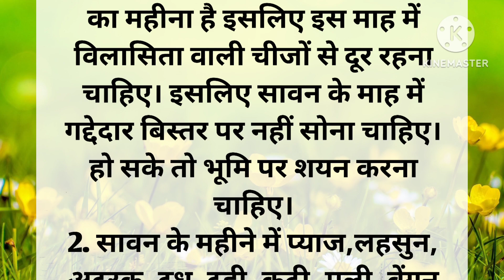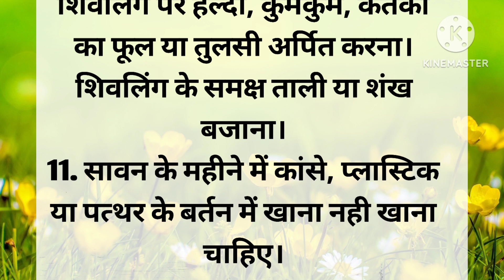सावन के महीने में भूलकर भी न करें ये 11 काम || सावन में क्या नही करना चाहिए || vastu tips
सावन के महीने में भूलकर भी न करें ये काम
सावन में कौन सा काम नही करना चाहिए?
सावन में क्या परहेज करें?
सावन के महीने में क्या क्या वर्जित है?
सावन के सोमवार मैं क्या नही करना चाहिए?
सावन में क्या नही करना चाहिए?
सावन सोमवार मैं क्या नहीं करना चाहिए
सावन के महीने में कौन से काम नही करने चाहिए?
सावन के व्रत में भूलकर भी न करें ये काम
शिवजी को सबसे प्रिय क्या है?
नागपंचमी को भूलकर भी न करें ये काम
सावन में शिवजी की पूजा कैसे करें
शिवजी को प्रसन्न करने के उपाय
सावन माह में न करें ये गलतियां
सावन के महीने में बरतें ये सावधानी
सावन व्रत की विधि
शिव जी के व्रत की सरल विधि
क्या औरतें शिवलिंग को हाथ लगा सकती है
कावड़ यात्रा
शिवजी
भोलेनाथ
कावड़ यात्रा क्यों कि जाती है
कावड़ क्यों लाई जाती है
सावन के सोमवार को व्रत कैसे करें
सावन सोमवार व्रत की सरल विधि
सावन में उपवास
सावन में उपवास के नियम
सावन सोमवार
सावन वास्तु टिप्स
सावन के सोमवार मैं क्या दान करना चाहिए
शिव मंदिर में क्या दान करना चाहिए